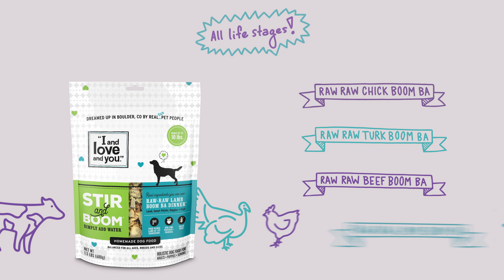"I and love and you" Dog Food - Stir & Boom Raw Dehydrated Meals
“Oh hey, Jeff! Thanks for coming to our barbecue! I’m just throwing some steaks on the grill right now, ” said no coyote ever. Why? Because coyotes, wolves, and any other distant relative of our pal, the domesticated dog, never eat anything cooked or processed. They hunt and forage for their food, then eat it sans flame. Raw Raw Beef Boom Ba contains the same type of raw, natural ingredients that dogs were meant to eat and enjoy. And you didn’t have to go crossbow hunting in the woods for it. Add water, and boom! Full meal. Be prepared to get lots of high fives. In the leg. With a tail.